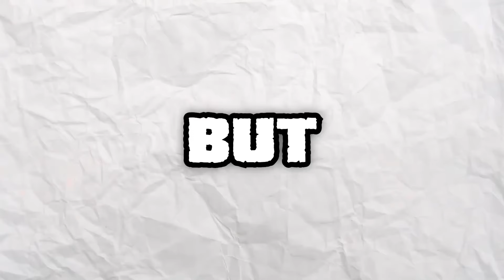Yuta Okkotsu's Heroic SACRIFICE and HIS SPECIAL GRADE Powers Against Sukuna Explained Jujutsu Kaisen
Jujutsu Kaisen Manga Reveals New Special Grade Sorcerers and Their Powers. As each JJK chapter progresses, we see more of Gojo's students demonstrating that the Special Grade rank is obsolete for measuring the next generation of sorcerers. These new sorcerers are true monsters, capable of taking over entire countries. In this breakdown, we’ll reveal who the actual Special Grade sorcerers are and explore their incredible powers in the fight against Sukuna.

Hakari Vs Sukuna: SPECIAL GRADE SORCERER Hakari's Power and Abilities Explained | JUJUTSU KAISEN